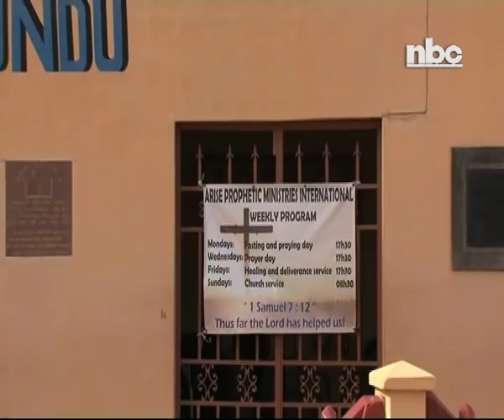Ecuminical Church ordered to sound-proof its church building-NBC